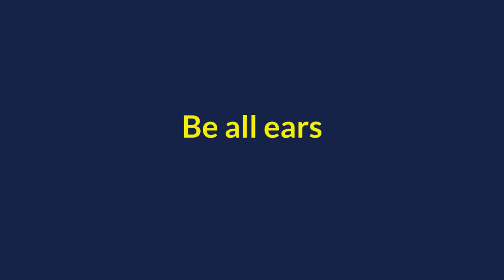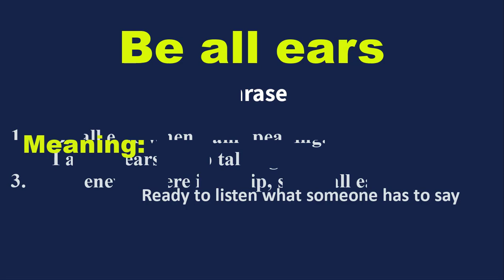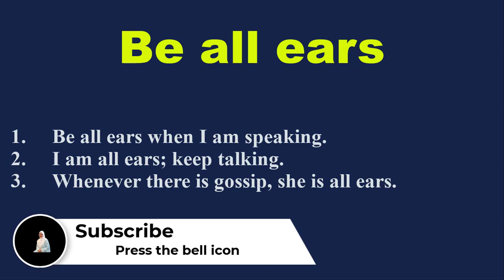Daily vocabulary | Be all ears Meaning | Vocabgram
Daily Vocabulary: In this lesson, I have explained the word “Be all ears” with examples. Learn this English vocabulary word and use it in your daily conversation. It will help in improving your English Fluency.

Meaning:
  Ready to listen to what someone has to say

Examples:
1. Be all ears when I am speaking.
2. I am all ears, keep talking.
3. Whenever there is gossip, she is all ears.